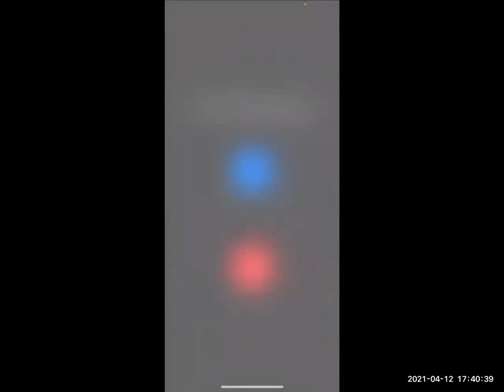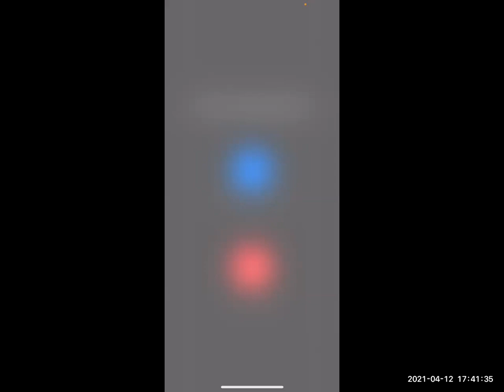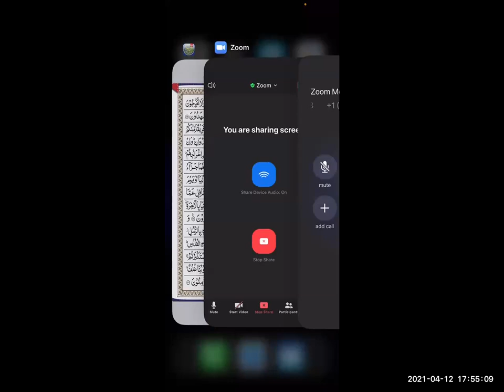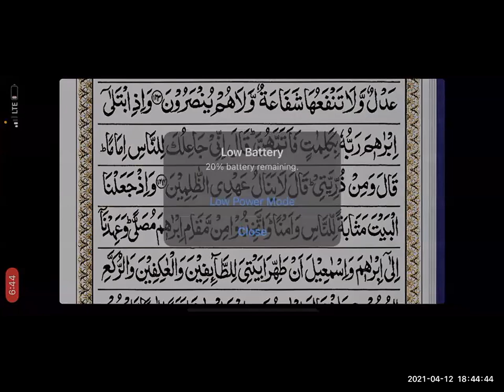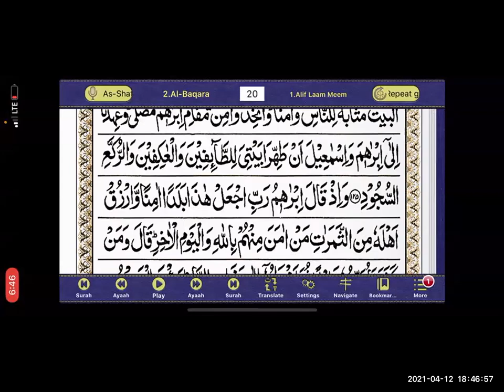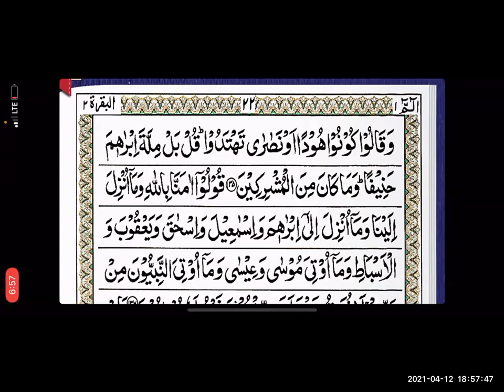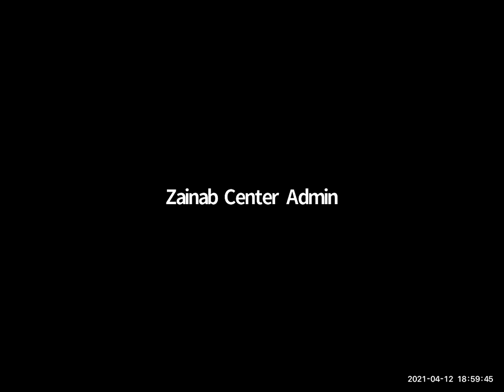04 12 21 Day 4 English Daura e Tafseer Ramadan 2021 1442